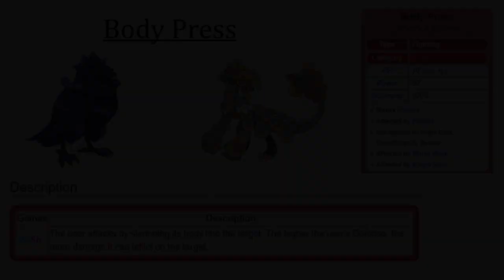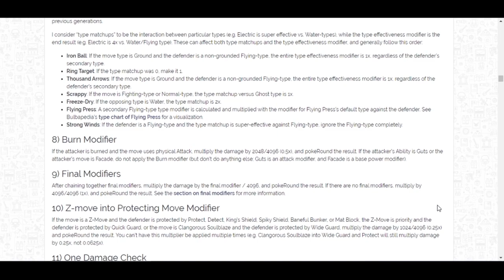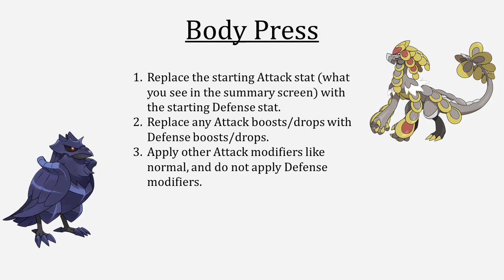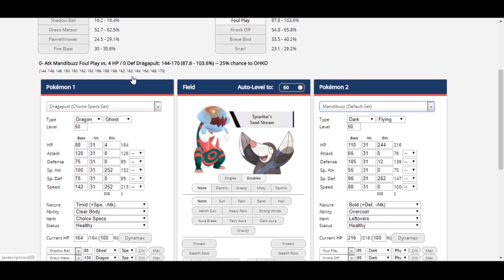Body Press, Strength Sap, & Foul Play: Mechanics Monday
In this week's Mechanics Monday, we look at the mechanics of Body Press, Strength Sap, and Foul Play, and how they work, either by replacing a user's attack stat entirely, or by using a limited part of the user's attack stat.